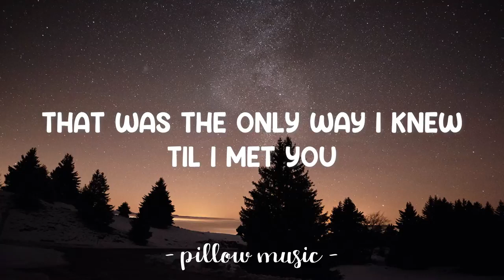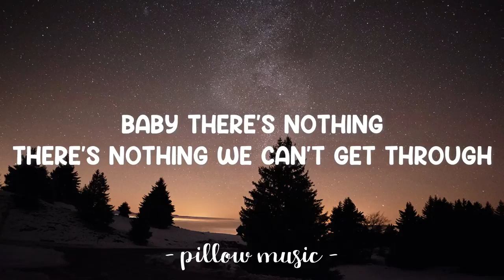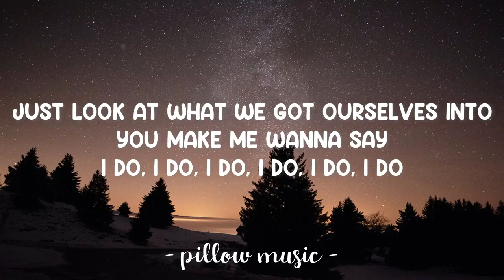god music 5873